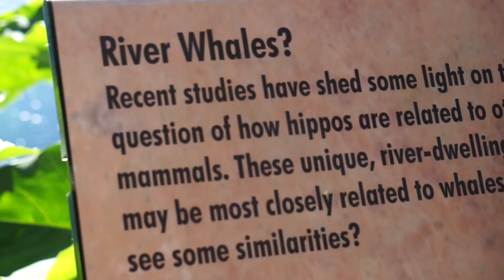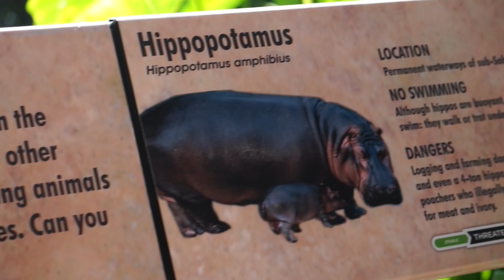Rollercoasters and River Whales?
Want to check out THE San Diego Zoo? Well, come and explore it with me and my scientist friends. We will show you the coolest animals.